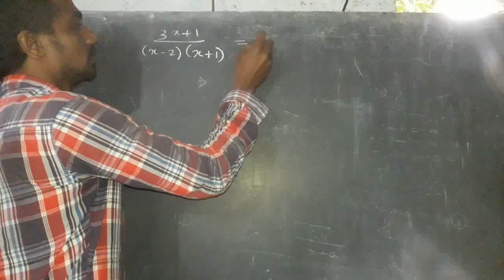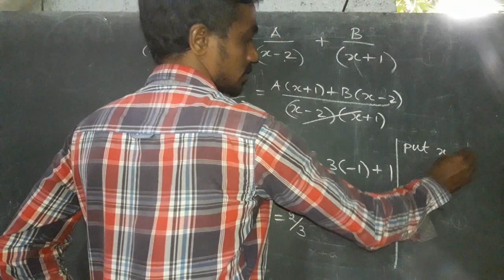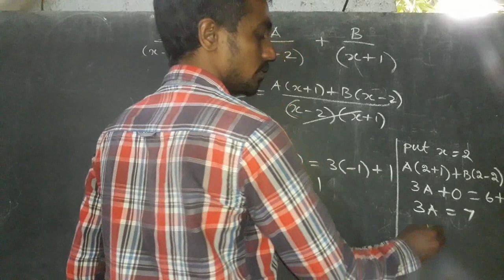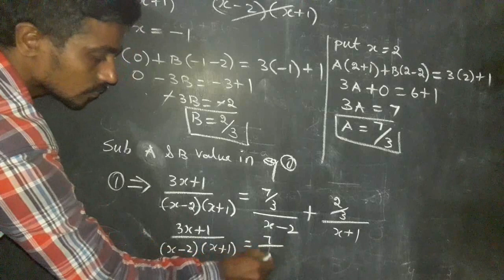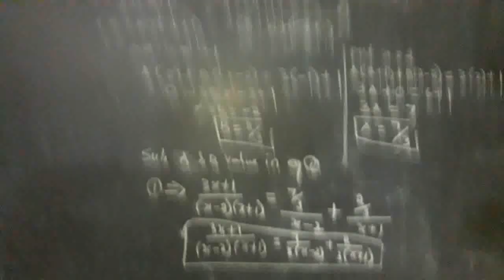Tamil Nadu State Board 11th std maths lesson 3-Partial fraction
TAMIL NADU STATE BOARD PLUS ONE NEW 2018 EDITION MATHS VIDEO CLASS